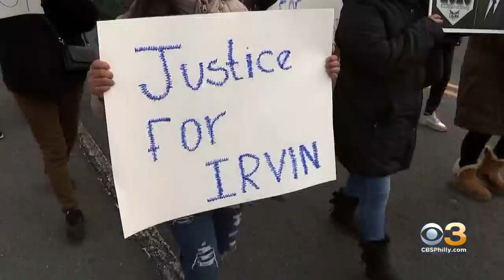Body Of 19-Year-Old Found In Marshy Area In Pleasantville Near Centerfolds Strip Club